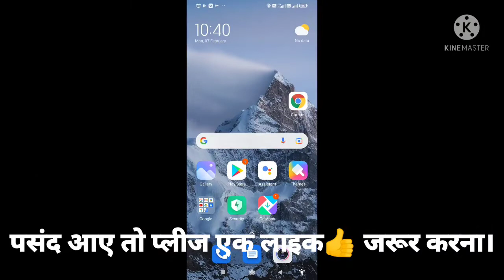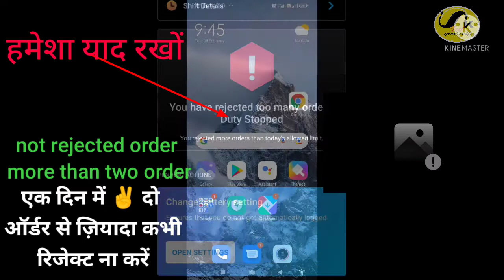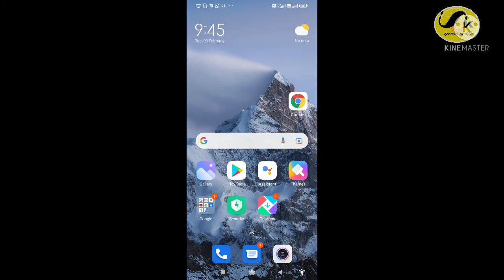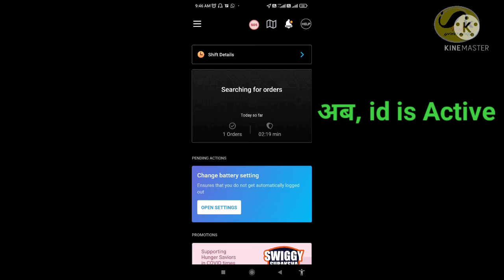How do I unblock my Swiggy delivery account, swiggy id blocked❌swiggy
👉Also cover this below topics👇👇👇

swiggyidactivate. etc

👉👉Hello friends ,
                                   I hope ,u r well

  💥I told in this video, how to activate swiggy account, also Swiggy 🚫 blocked id.

         🤗I hope,u liked and Full watched this vedio.
    hiii

      👉once, thanks watching my vedio

👉👉👉My channel purpose only on providing information and knowledge at different different points
such as below
👉 travelling
👉vlog point
👉technical knowledge
👉 current updated etc